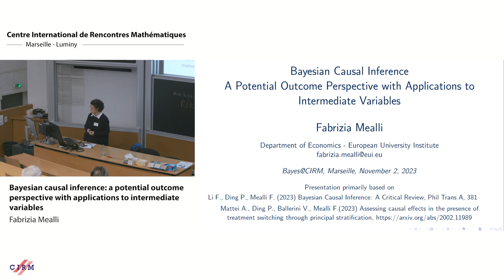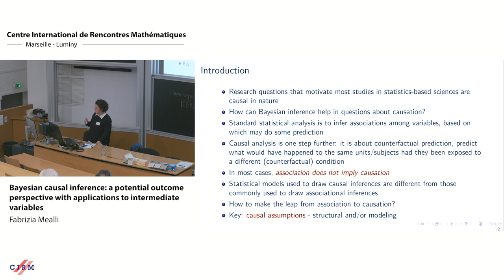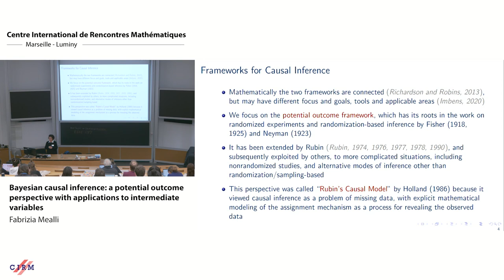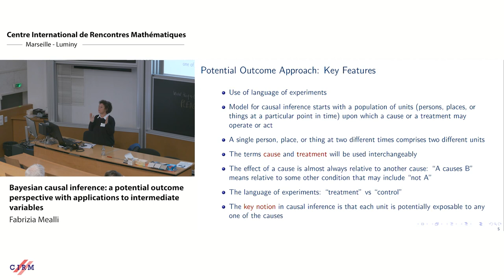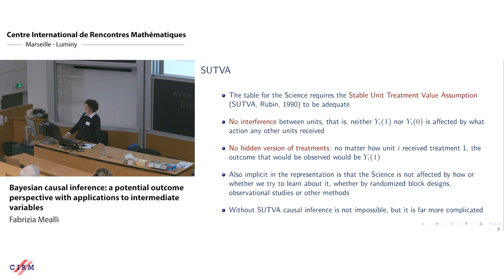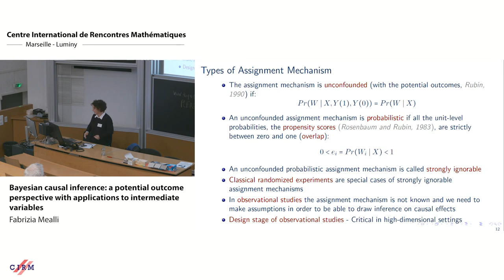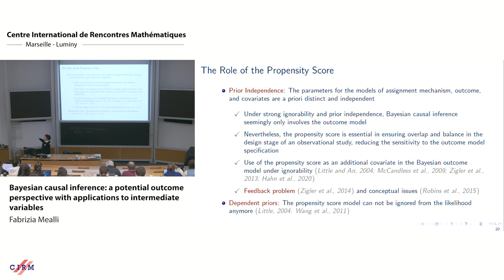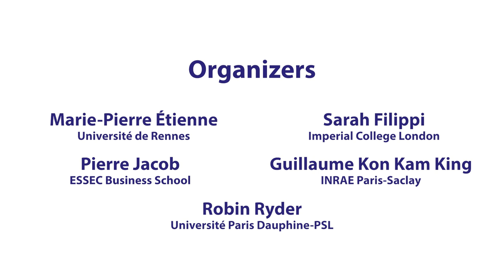Fabrizia Mealli: Bayesian causal inference: a potential outcome perspective with applications to...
CONFERENCE
Recording during the thematic meeting : «Autumn School in Bayesian Statistics» the November 02, 2023 at the Centre International de Rencontres Mathématiques (Marseille, France)

Filmmaker : Luca Recanzone